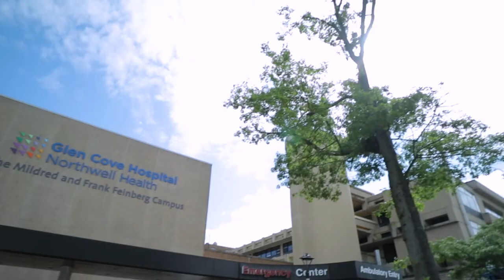Vincent Thorpe, Operating Room Nurse Manager, Glen Cove Hospital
Meet Vincent Thorpe, whose career journey began as an overnight staff nurse in the operating room at North Shore University Hospital and grew to a nurse manager in the operating room at Glen Cove Hospital. Hear how he attributes his success to the coaching and skills development he received from his leaders along his career journey. Become a Health Raiser